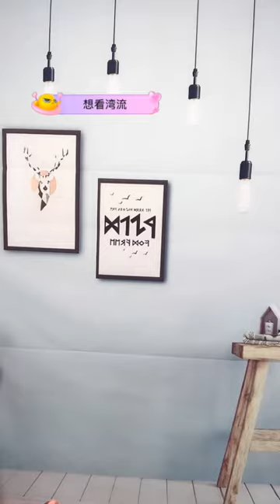花椒直播 Hot Chinese BJ Sexy Dance 【miniskirt】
セクシーダンス